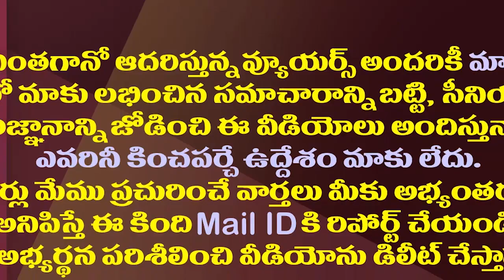చంద్రబాబు ఆ వార్నింగ్ రివర్స్ కొడుతుందేమో.!| Will Chandrababu's Warning To Leaders Become Boomerang?